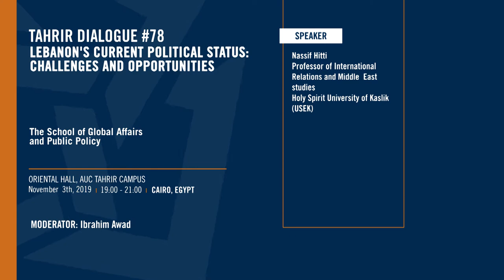Tahrir Dialogue no. 78: Lebanon's Current Political Status: Challenges and Opportunities